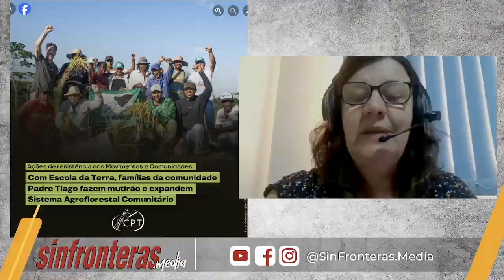Brasil: La mano de obra esclava una de las finalidades del tráfico de personas. Isolete Wichinieski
Podcast | La lucha contra el trabajo esclavo está en las raíces de la Comisión Pastoral de la Tierra de Brasil que nace en el año 1975, 4 años después de la publicación de la carta pastoral “Una Iglesia amazónica en conflicto con el latifundio y la marginación social”, denuncia realizada por don Pedro Casaldáliga, uno de los fundadores de la CPT, que expuso la perpetuación del trabajo esclavo en Brasil.

En el podcast de hoy conversamos con Isolete Wichinieski, Coordinadora de la Pastoral de la Tierra de Brasil sobre la misión de la pastoral al servicio de los trabajadores en la lucha contra el trabajo esclavo y el compromiso con la dignidad y la vida de los trabajadores de Brasil, En 2024, a propósito de la campaña de sustentabilidad “Chega de Escravidão” (Basta de Esclavitud) que invita a todos los afectados e indignados por el trabajo esclavo a luchar por un mundo más justo y a ser parte de esta acción.

Puede ver mas información en sinfronteras.media